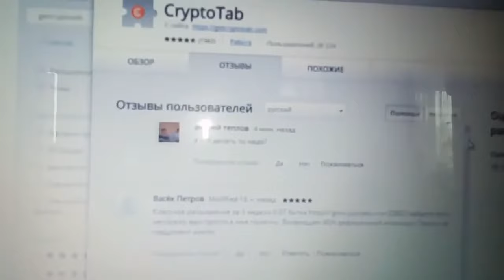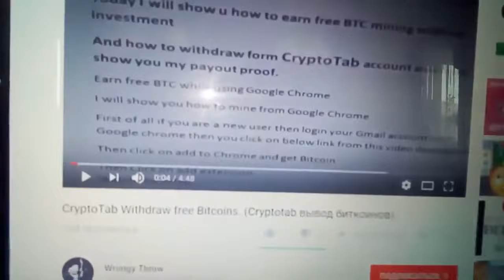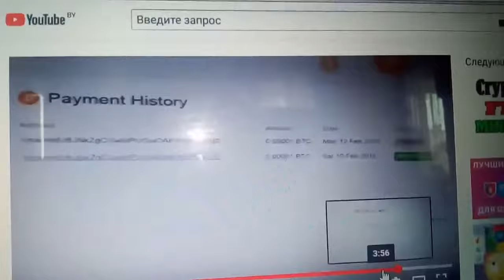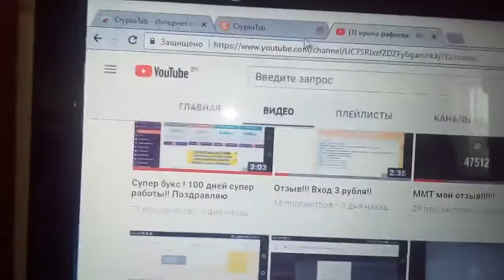БЕЗ ВЛОЖЕНИЙ НОВЫЙ МАЙНИНГ БИТКОИНА 2018 НА РАСШИРЕНИИ CryptoTab В Google Chrome НА АВТОМАТЕ!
Установите себе новое официальное расширение для Хром-браузера!!!
Приглашайте активных друзей и новых пользователей, которые будут приглашать своих друзей - и начните зарабатывать настоящие деньги! Зарабатывайте более 1 Биткойна в месяц!
Отличная рефералка!!

FREE Bitcoin Mining Google Chrome Official Extension.
Turn every PC/MAC/Laptop to a Bitcoin Miner and earn BTC!
Start MINING FREE BITCOIN TODAY!
Earn Bitcoins while using Google Chrome!
Added to Google Chrome and Start Mining 100 % passive earning.